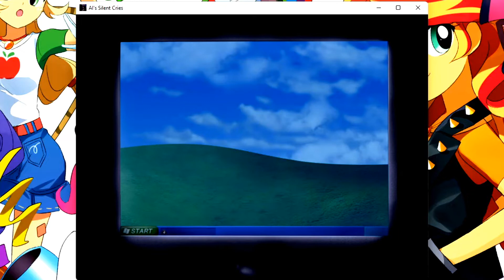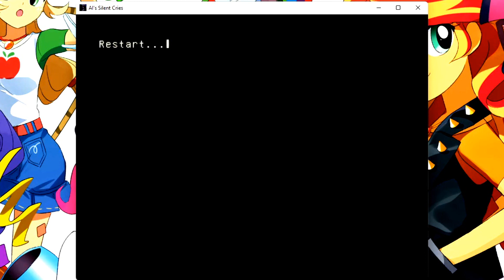Tsugunohi: Ai's Silent Cries - Indie Horror Game(GAMEPLAY)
If you would like to play that game, first you have to download Tsugunohi.